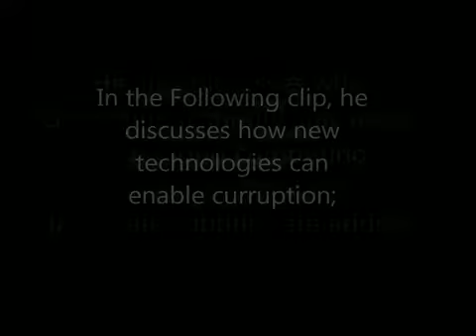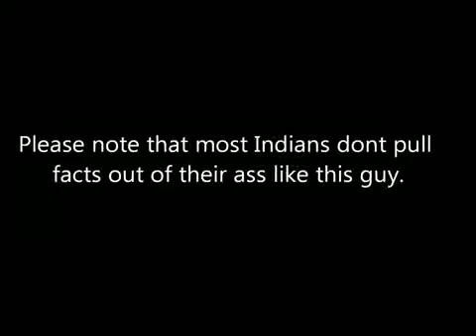Vishwa Bandhu Gupta Cloud computing is great but what if it rains/stroms